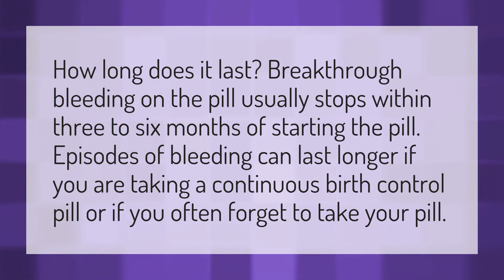How many days does breakthrough bleeding last on the pill?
Bleeding After Period • How many days does breakthrough bleeding last on the pill?